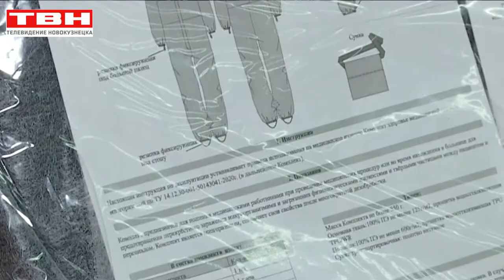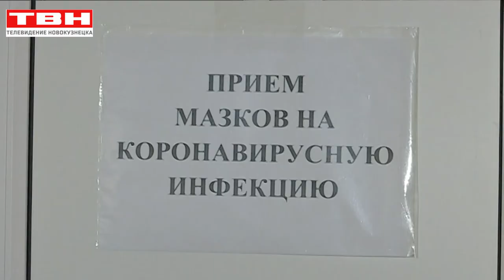Газпром трансгаз Томск - помощь больнице №8 города Новокузнецк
В Кузбассе сохраняется непростая эпидемиологическая обстановка. За прошедшие сутки выявлено рекордное количество зараженных коронавирусной инфекцией. Максимальная нагрузка сейчас лежит на медиках. Им на помощь спешат представители бизнеса. Так инфекционная больница №8 в Новокузнецке получила от компании «Газпром трансгаз Томск» помощь на покупку защитных средств.
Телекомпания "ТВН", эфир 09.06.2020